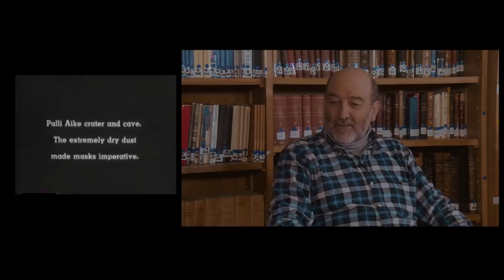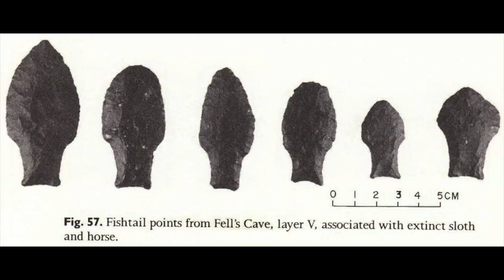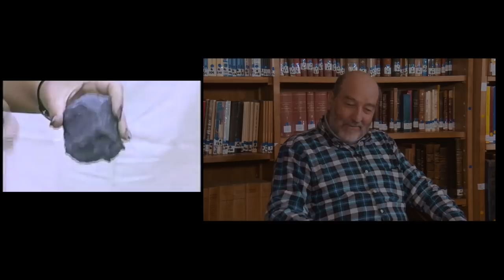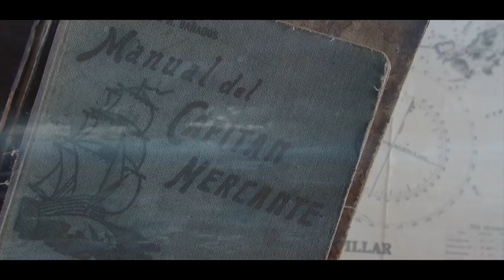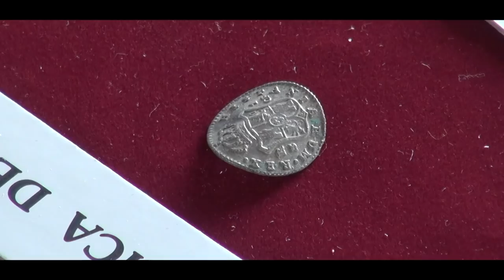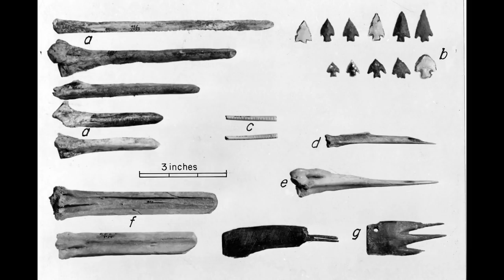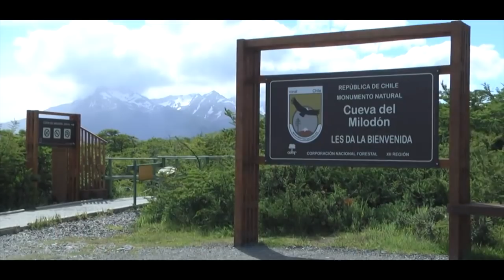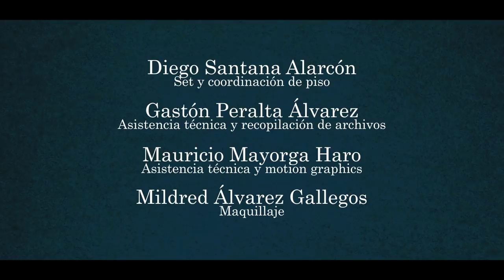Grandes Hallazgos de Junius Bird - Páginas de Nuestra Historia 2019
La realización de UMAGTV y Museo regional de Magallanes, que conduce Dusan Martinovic tratará nuevo capítulo "Grandes Hallázgos de Junius Bird en Magallanes" Invitados hoy arqueólogos Fabiana Martin y Mauricio Massone

Los otros programas contarán con variados temas históricos: la “Literatura en Magallanes” con Oscar Barrientos y Víctor Hernández, “Los años dorados” con Joaquín Bascopé y Ernesto Fernández,  los “Habitantes del borde costero”, con la presencia de José Tonko y Manuel San Román, “El arte en Magallanes” con Paola Vezzani y  José Martínez, “El finlandés Väinö Auer” con Luis Borrero y Ville Virtanen, “La caza de ballenas y lobos” con Miguel Cáceres y Marcelo Mayorga,y finalmente, “La arqueología humana de Tierra del Fuego” con Flavia Morello y Mauricio Massone.

El rodaje de estos nuevos capítulos transformó una vez más a la biblioteca del museo regional de Magallanes en un set televisivo. Se grabó durante el mes de noviembre del año 2018, integrando al Instituto de la Patagonia en la producción en homenaje a sus 50 años.